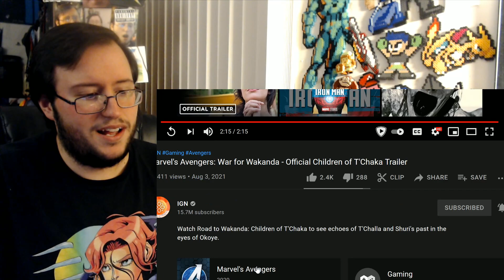Gor's "Avengers: War for Wakanda" Children of T'Chaka Trailer REACTION